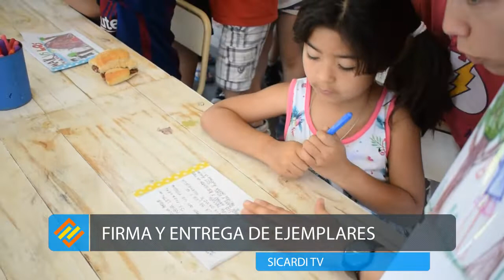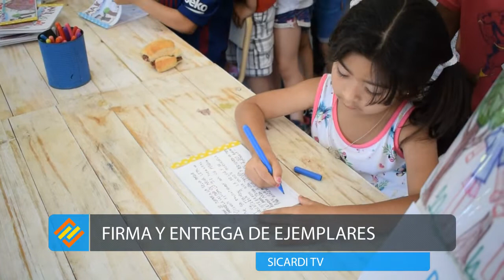Fiesta de la Familia en el Colegio San Pedro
Con música, payasos, juegos y feria, se realizó la fiesta de la Familia en el Colegio San Pedro Apóstol (22 y 652). Una hermosa tarde donde los chicos de sala celeste y primer grado, además, presentaron 2 libros de su autoría, que firmaron y entregaron a sus familia. Mirá el video